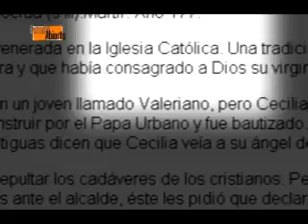Santa Cecilia Patrona de los músicos (Estudio Abierto Quimili)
Por el dia 22 de noviembre que es el dia de esta santa pasamos este informe sobre su vida y sobre por que la llaman patrona de los Músicos.